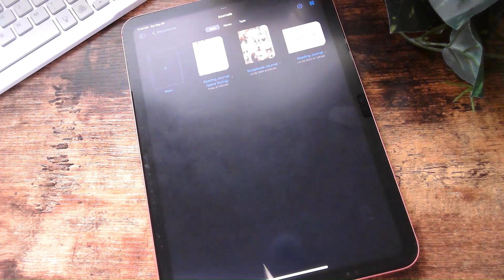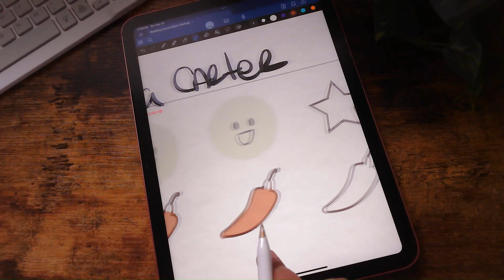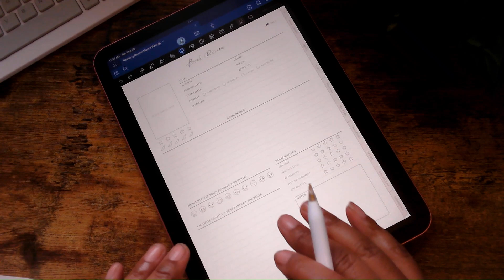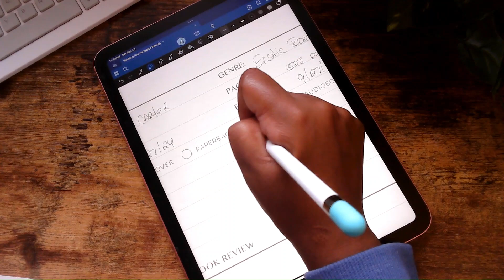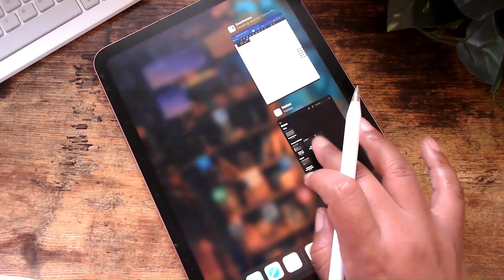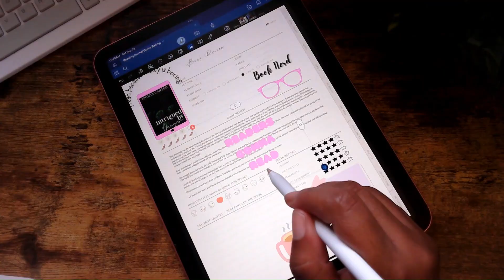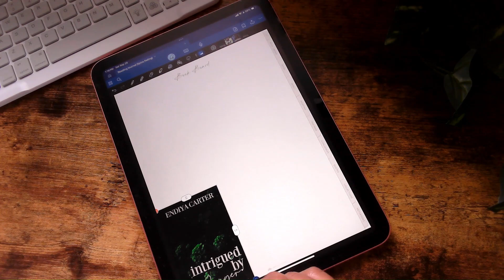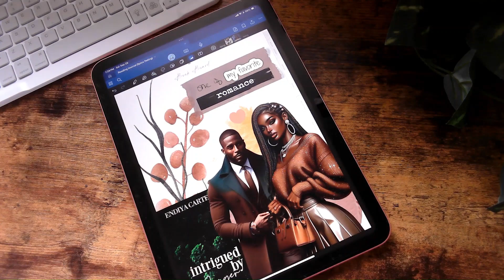Intrigued by Danger | bookish thoughts + reading journal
Well, I finally finished Intrigued by Danger and yeah, its the best book in the series so far. I'm also working out of my reading journal.
journaling starts at different chapters

2:07 Beginning
12:58 Middle
32:06 End

book can be found via Amazon for purchase and through kindle unlimited.
journal stickers purchased through various Etsy shops.